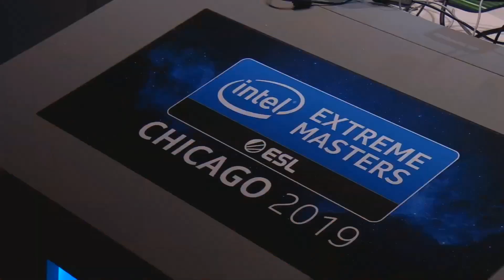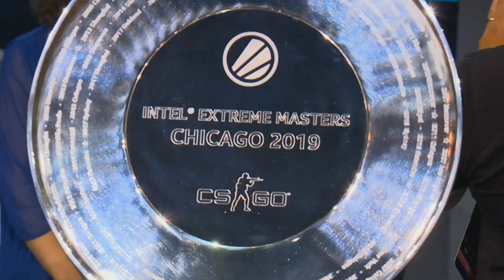CSGO - Viatality vs Liquid [Overpass] BO3 Map 2 - IEM Chicago 2019 - Semi Final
La IEM regresa a la ciudad de los vientos en este 2019! Uno de los grandes eventos transatlanticos en la historia de CS:GO se lleva a cabo en el United Center de Chicago desde el 20 al 21 de Julio. Con los 4 mejores equipos de Norte America y los 4 mejores equipos de Europa compitiendo, estamos buscando definir el gran debate entre NA vs. EU de una vez por todas.